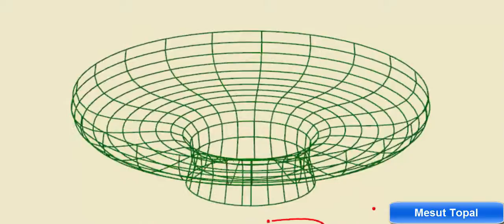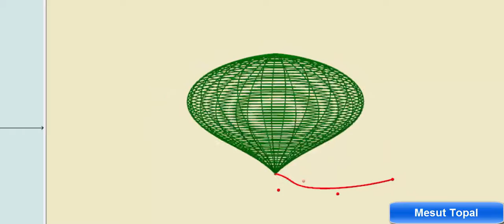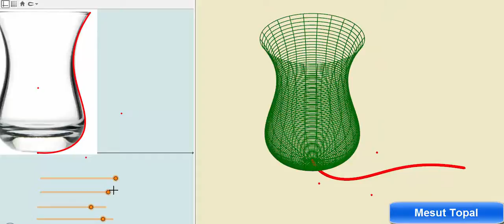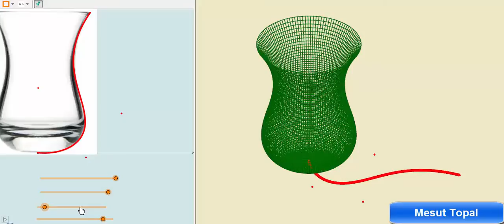[ GeoGebra Dersleri Türkçe ] Çay Bardağı (Mesut Topal)